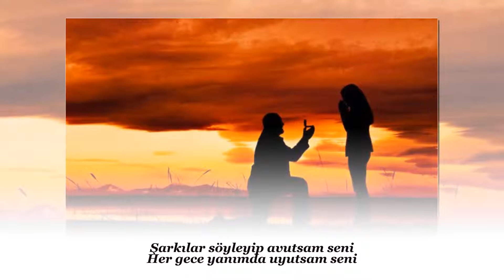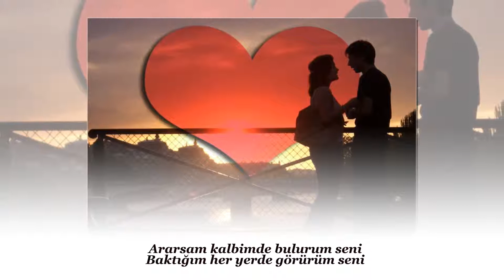PERİHAN BORAN Şarkılar söyleyip avutsam seni